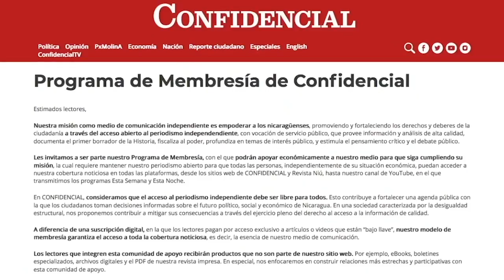Meteorólogo Agustín Moreira: en 24 horas Ilovió el equivalente a dos meses